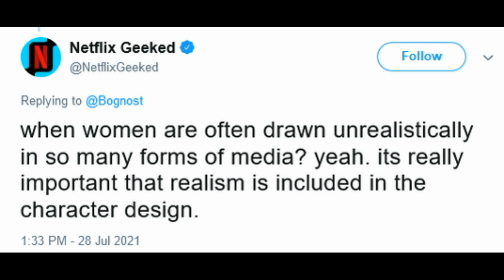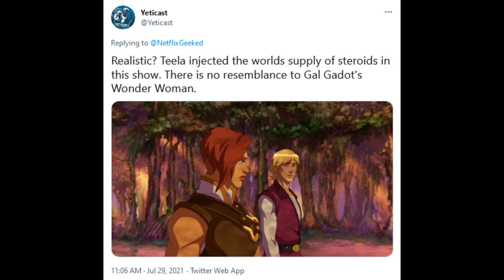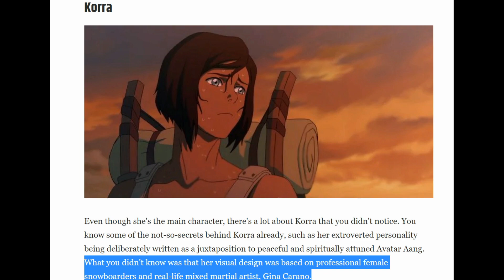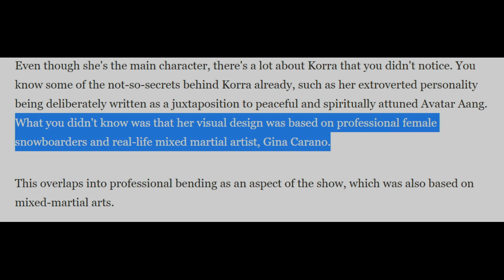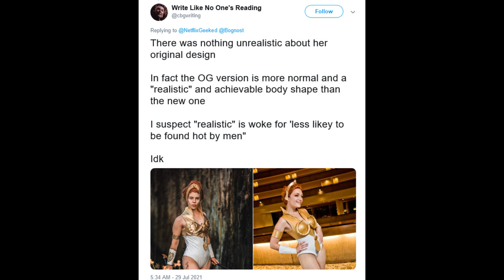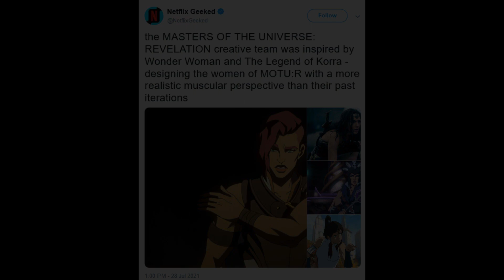Netflix Afirma Que Corpo de Teela é Realista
Neste vídeo falo sobre como a Netflix informou não apenas que o físico da Teela é realista como é baseado na Mulher Maravilha da Gal Gadot e na Korra (A Lenda de Korra)